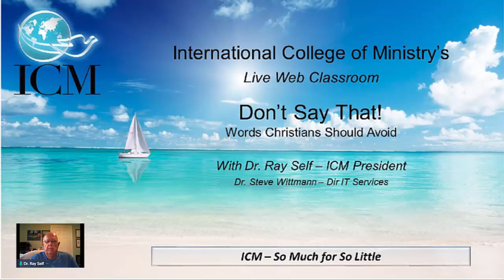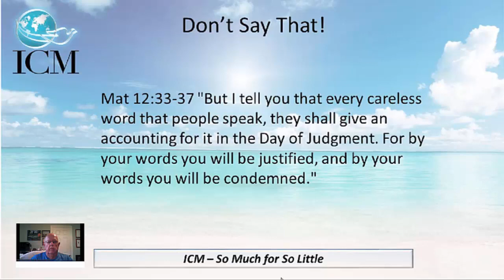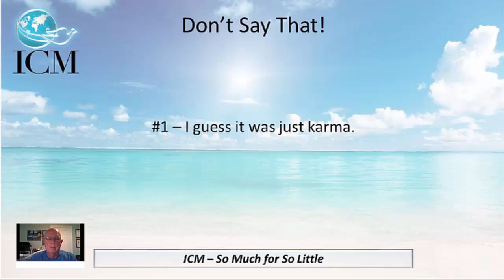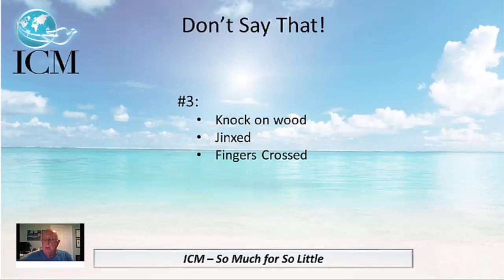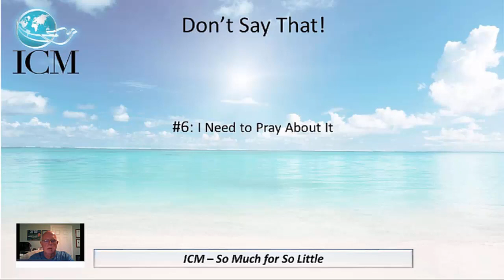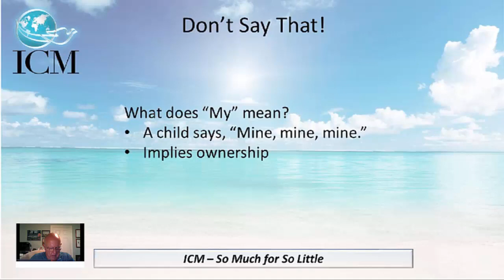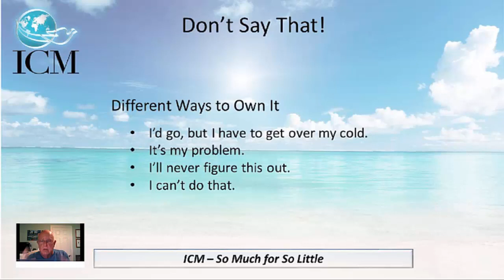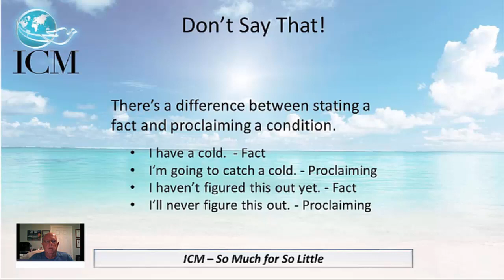Dont Say That! - Words Christians Should Avoid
This one-hour discussion begins with a short video on the power of words and how some words have unintended consequences.

The Bible warns us that the power of life and death are in the tongue, yet Christians embrace popular metaphors, aphorisms, and other modern slang sayings without understanding the power those words have when spoken.